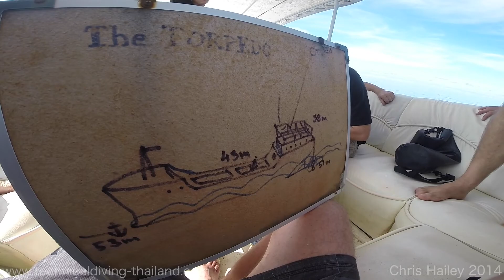Diving to 50m | The TORPEDO WRECK, Thailand!!!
Diving the Torpedo Wreck, 3 hours north of Koh Tao in perfect conditions!!! This is why we Sidemount!!!

Some of the best bits from out day trip out to the Torpedo Ship Wreck north of Koh Tao, we travelled over from Koh Phangan especially to dive this wreck and couldn't have had a better day out.